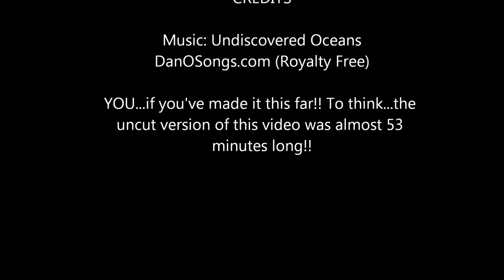1966 Mercury TR 8000 Cassette Recorder (Philips EL-3301) Belt Replacement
I take a non-working 1966 cassette player/recorder by Mercury (Philips), clean out and replace  the dissolved belts and test the unit. Specs: 3 pounds. Operates at 1⅞ i.p.s.

Philips (Holland) was the parent company of Mercury and introduced the compact cassette format in Europe in August, 1963. Mercury introduced this recorder in 1966 (possibly also sold as The Recordamatic) for $90 ($575 today) and followed soon after with two "home console" stereo units. It became the first music label to release some of its catalog on the "compact cassette" format in the USA in July, 1966 when it released 49 prerecorded stereo titles including music from:

Johnny Mathis, Roger Miller, The Smothers Brothers, The 4 Seasons, Leslie Gore, Nina Simone, The Platters, James Brown, Dizzy Gillespie, Jerry Lee Lewis, Oscar Peterson (my personal favorite!) and many others along with a selection of classical works, movie soundtracks, and others.

UPDATE: I shouldn't have been so quick in assuming the microphone wouldn't work and not trying te TR 8000 with batteries. It works fine with batteries which meant I could try out the complete microphone and remote. THEY WORK!! I don't know what that missing post on the microphone plug does, but whatever it does, it doesn't seem to effect anything. Both recording and remote use are excellent!